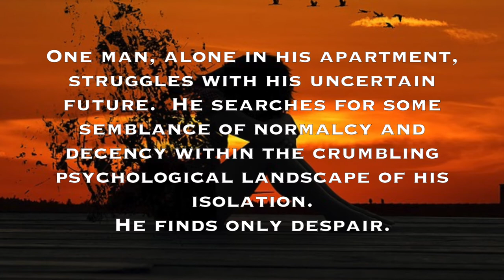New Friends by Zack Phillips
Submission to The Quarantine Project hosted by Last Shot Film Festival.